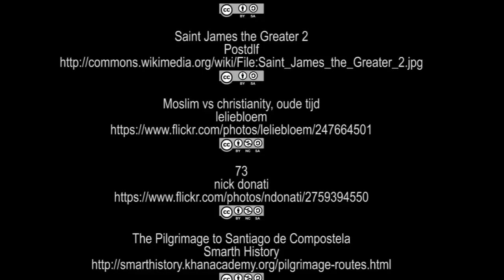Caminho de Santiago de Compostela: Dicas para peregrinos – Videoaula 1 “O início”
O objetivo desta videoaula é abordar “o inicio”: um breve relato da história do apóstolo Tiago (o Maior), como Santiago de Compostela tornou-se um importe polo de peregrinação dos cristãos e os diferentes caminhos existentes para chegar a catedral. Por fim, é esclarecido o que é ser peregrino e as vantagens de se fazer a peregrinação em grupo. Esta videoaula é de autoria de Airton Zancanaro, Andreia Arada, Carla Taveira, Flávia Lourenço, Francisca Aires, Maristela DS Zancanaro, Natália C. Faria e Ricardo Marinheiro e todas as imagens, sons e vídeos utilizados são de propriedade ou dos autores ou disponibilizados sob licença de domínio público ou Creative Commons que foram devidamente referenciados no final do vídeo. Produzido em outubro de 2014.